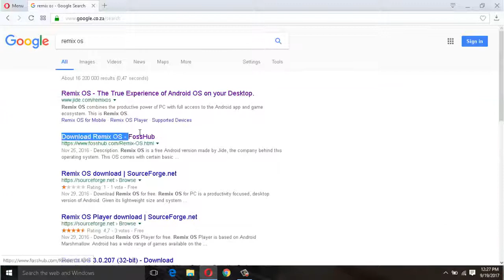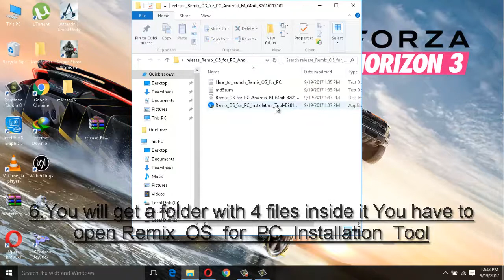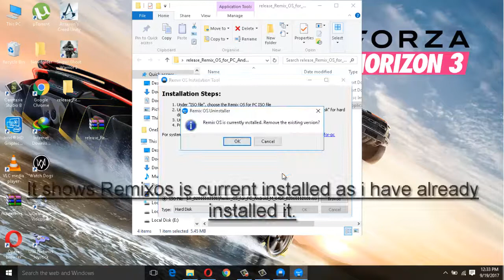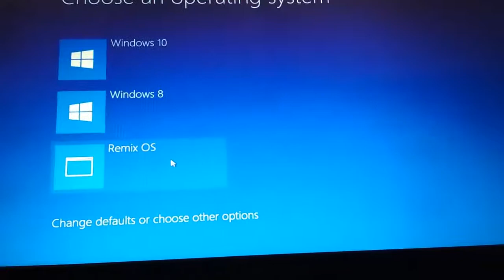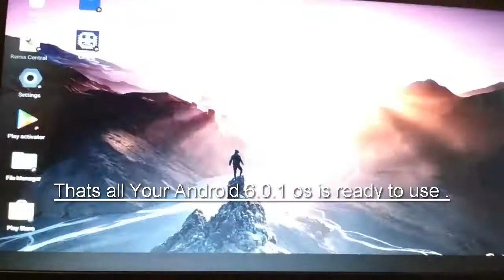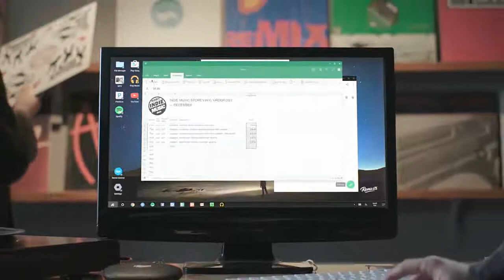Install Latest Android OS: On Your Computer (Remix os)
Hello friends in this video you will watch how to install a full desktop Android OS on your PC Everything's working.
It is not a virtual box it is an operating system Just like you install windows or linux. It a remix os based on Android for PC

 Recommended system  specifications to install:

2.0 GHz dual-core processor.
2 GB of RAM.
8 GB of hard drive space.

I hope you like and video plz press and like button and if you are having any problem regarding this plz leave a comment below i will reply to you asap.